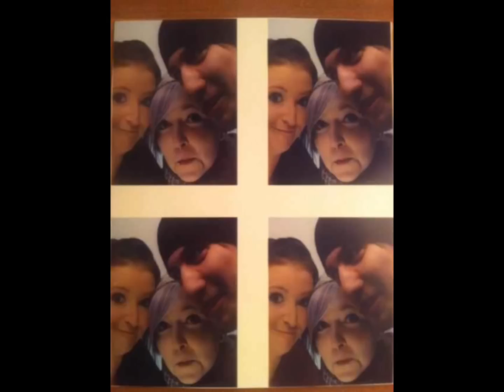Dorfstrasse10-12 - Willmooo(Dj Mink feat. Nancy Kaminzsky&Lisa K Bootleg)